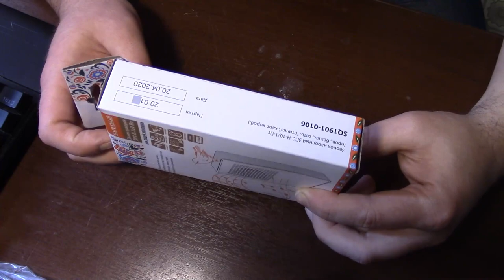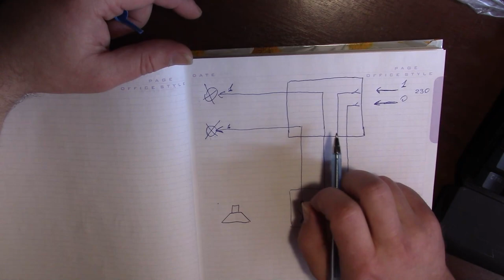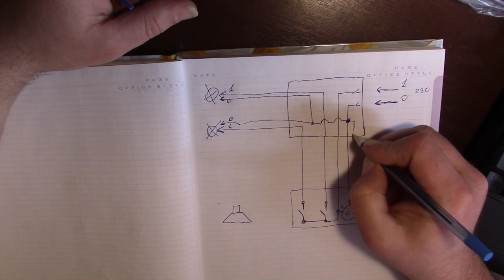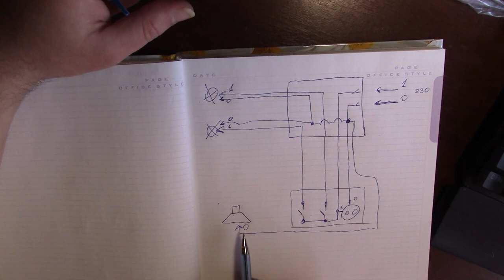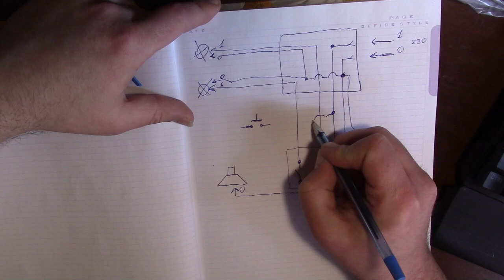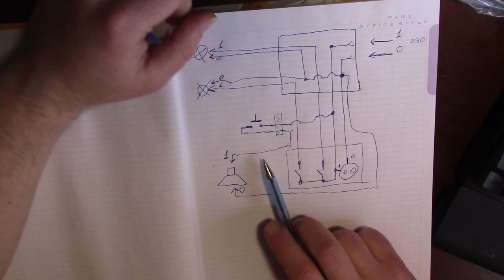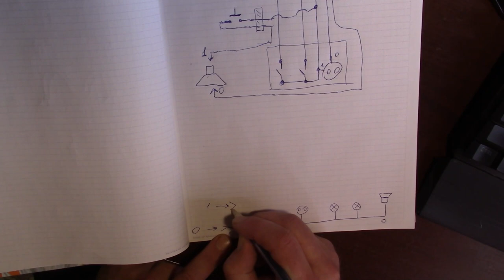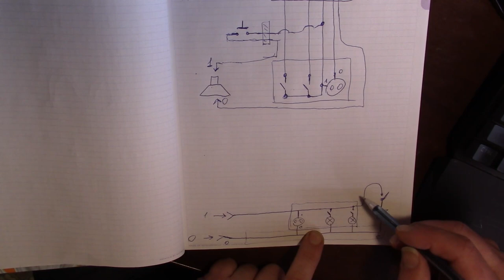Простейшая разводка электрики по террасе. Звонок, розетка, лампочка и прожектор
Самый примитивный монтаж примитивной сети переменного тока в бытовом помещении. Вешаем звонок с питанием от сети, подключаем розетку, лампочки и выключатели. Азы схемотехники на пальцах.